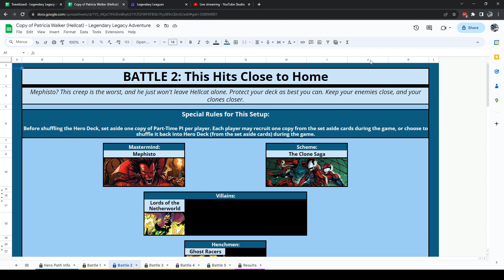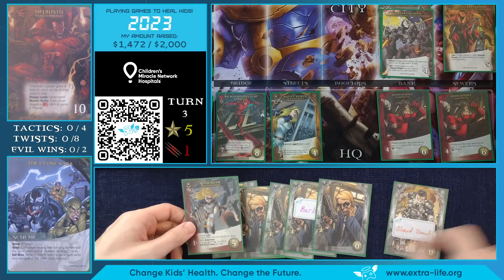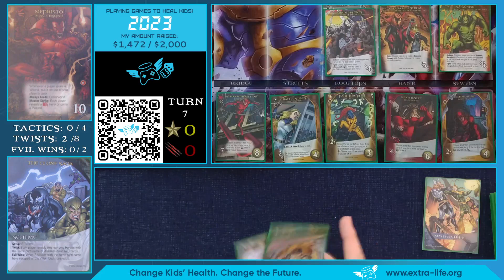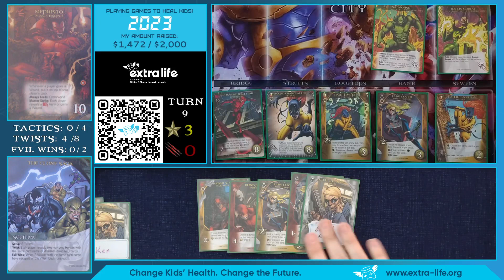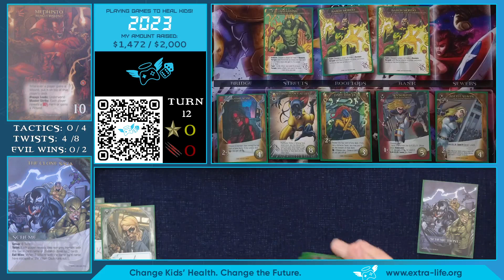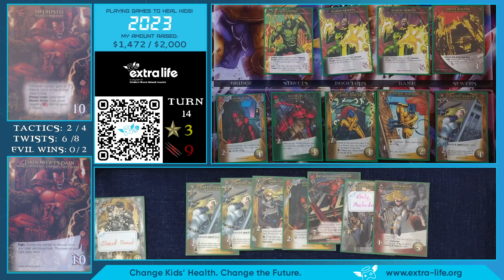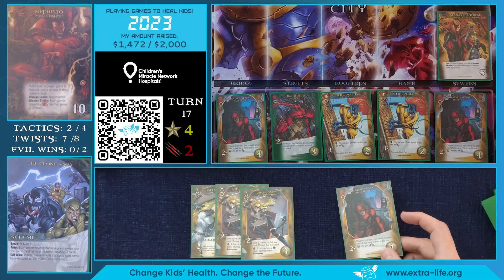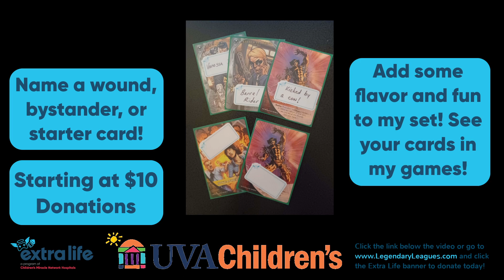Legendary Adventures: Hellcat - Battle 2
For Tabletop Weekend, I'll be playing through Hellcat's path (designed by me) in Legendary Legacy: Adventure from Bageltop Games.

Donate today by visiting and help raise money for UVA Children's Hospital in Charlottesville, VA. Pick up a set of exclusive promos, like the Destroyed City tokens, Astral Plane, or Messiah Complex tokens (Singularity Investigator and Sentinel Prime).

Every donation will get you the new "End of Turn Effect" reminder token included for free! And this weekend only (through August 20th), you'll get a free full-art or sketch promo with every incentive donation you make as well!